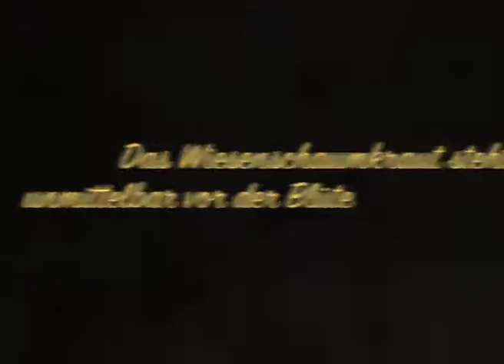Der Aurorafalter Teil2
Dies ist Teil 2 meines Filmes über den Aurorafalter. Nach der Überwinterrung der Puppe schlüpfen die ersten Falter im April. Im Film sieht man eine Paarung. Spektakulär ist daran, dass das gerade geschlüpfte Weibchen gepaart wurde, obwohl es noch garnicht flugfähig war, denn die Flügel waren noch nicht voll entfaltet. Schon war ein Männchen zur Stelle.